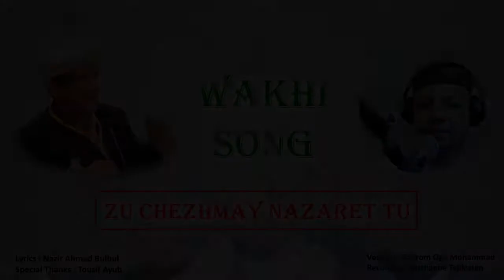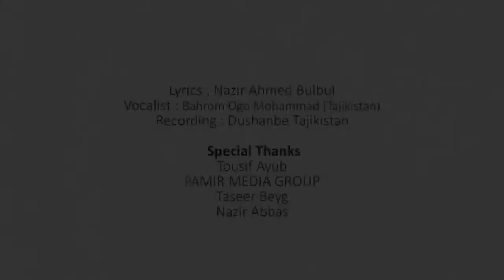Zu Chezhmay Nazarat Tu || Wakhi Song by Nazir Ahmed Bulbul || Lyrics by Bahromi Ogomad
"Zu Chezhmay Nazarat Tu" Wakhi Song
Wakhi Song by Nazir Ahmed Bulbul
Lyrics by Bahromi Ogomad

Recording: Dushanbe Tajikistan
Pakistani and Tajiki Artists